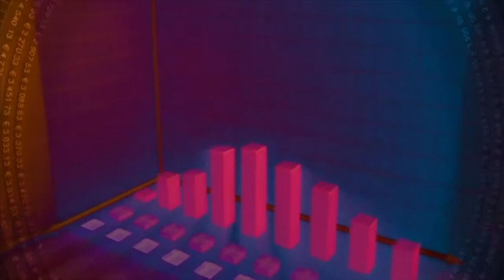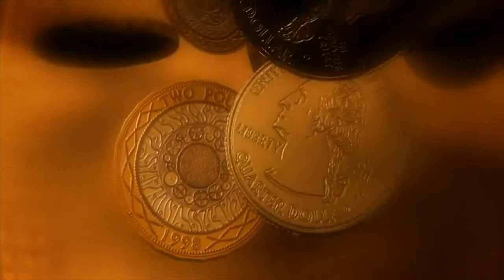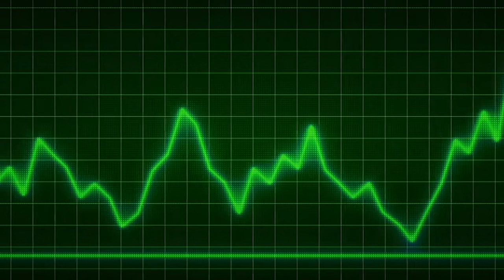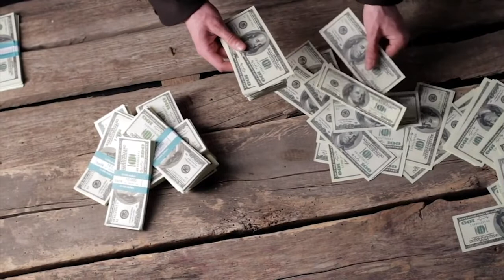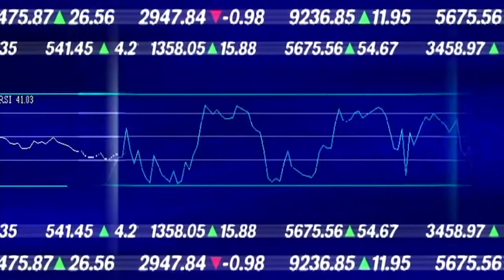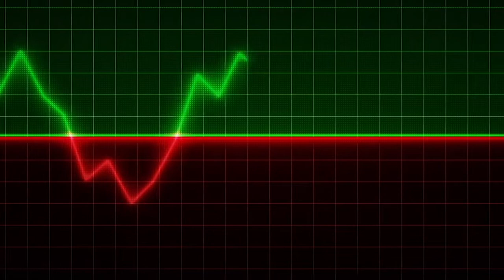The shocking truth about the future of the economy | Jim Rickards & Quantum Wealth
Listen to Jim Rickard’s predictions about the economy and markets.

The biggest economic disruptor in over 70 years the world has ever seen that will make central banks.

★ If you got value from the information I provide, please consider donating:

🤖  Bitcoin: bc1qj82eaek0jz5vzyexj3xetfmzvtrqs2k5mh8dn2
👌  Bitcoin Cash: qrtge89u9aqfjqmc3dgj4zxg8jylysj73yv50mvc87
🤘  Ethereum: 0x1F04F55c610c112c2DedDB0a936FA1C39a39f50D
🗣  Litecoin… LKfb3xJNbKohLhthSSj1bhAoVrn9AdEBXM